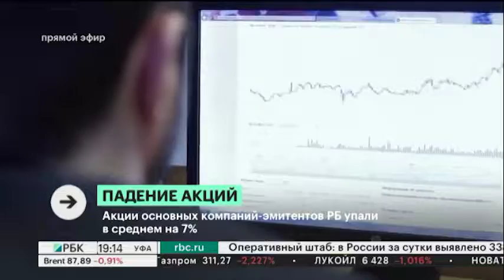Акции основных компаний-эмитентов РБ упали в среднем на 7%